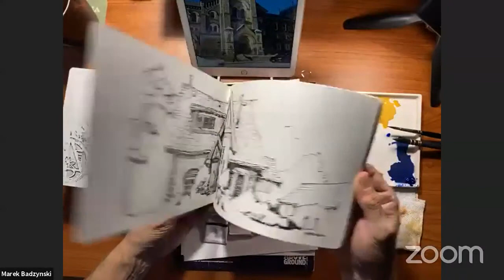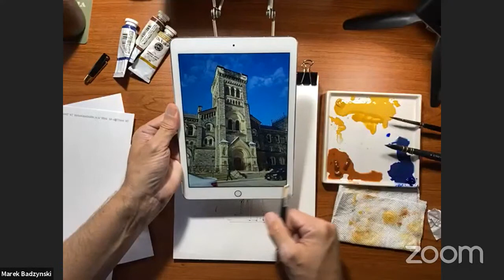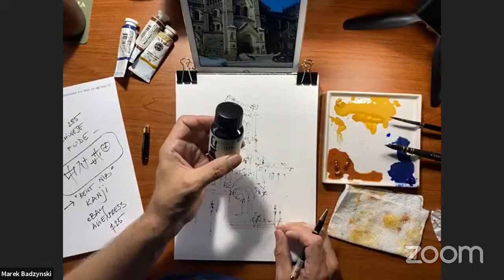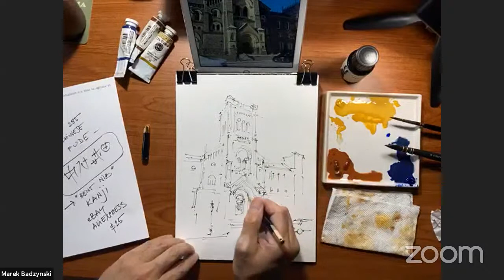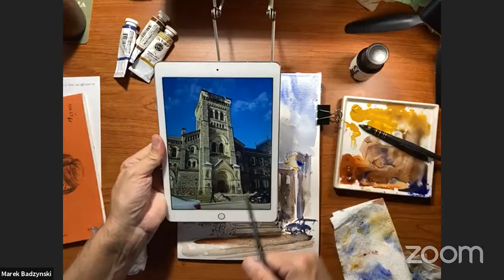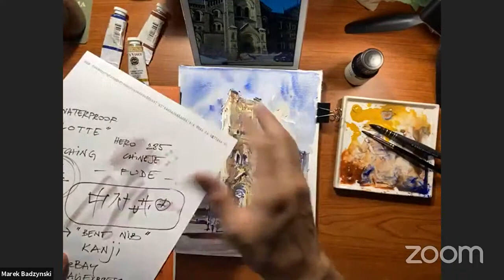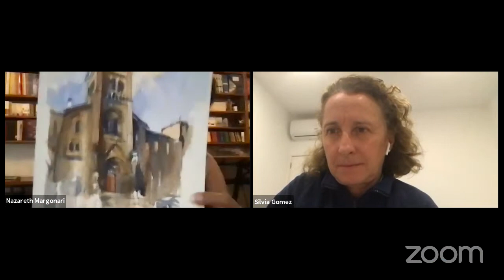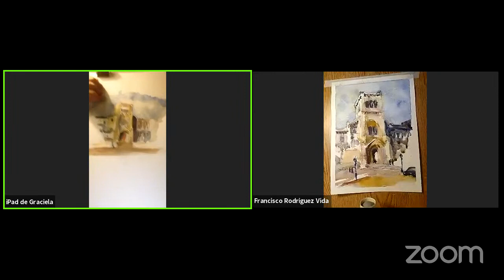Demo sketching University of Toronto - Marek Badzynski-Canada 30 - 10 - 2021